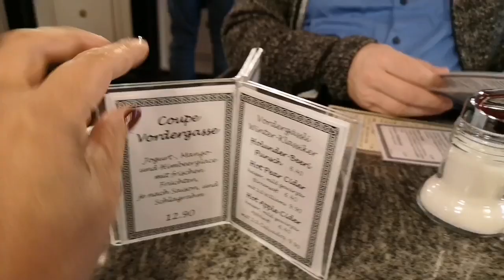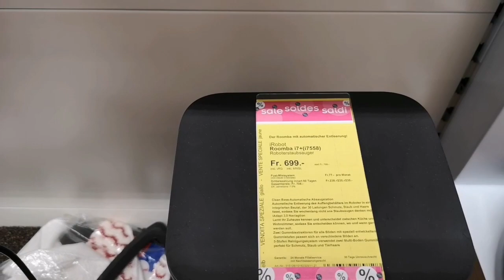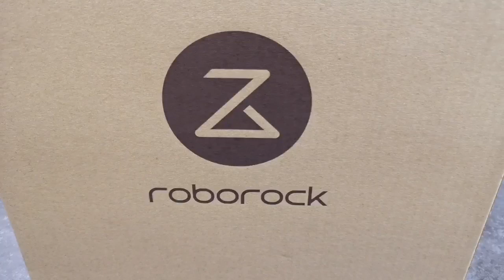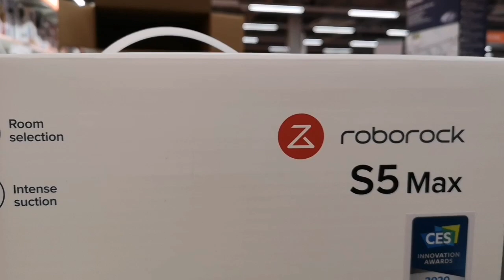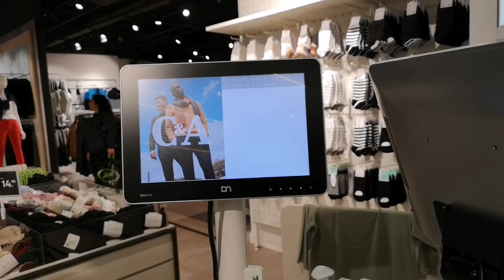HOJE È MEU DIA!!!! HOJE COMPLETAM 53 ANOS QUE MAMY COLOCOU ESSA JÒIA DE JESUS NO MUNDO!!! ;)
A IDADE NAO GARANTE MATURIDADE... 53 ANOS DE MUITA VIDA VIVIDA!!!
Meu endereço de caixa postal: Carla schwarz:
pick post.30047848